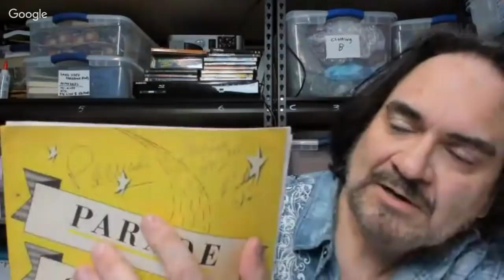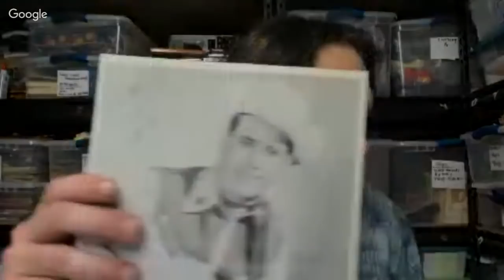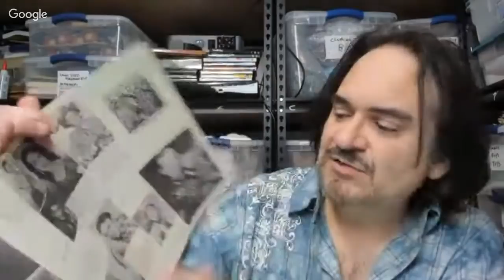A Special Live Show - Reseller Sourcing & Life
Small Postcard Sleeves
Large Postcard Sleeves
Card Dividers For The BIN Container
Large Jewelry 3” X 4” Zip lock storage bags
Small Jewelry 2” X 2” Zip lock storage bags
Comic Book, Magazine Bags, Clothing & small format Sheet Music Bags
Large Format Sheet Music, Books, Clothing, atc. Bags

Some of the Mailing Supplies We Use:
2" Table Top Tape Dispenser
2” Tape For Dispenser Above
6" X 9" poly mailing bags
10” X 14” & Larger Poly Mailing Bags
Top Loaders For Postcards or Small Paper Items
Jewelers Loope